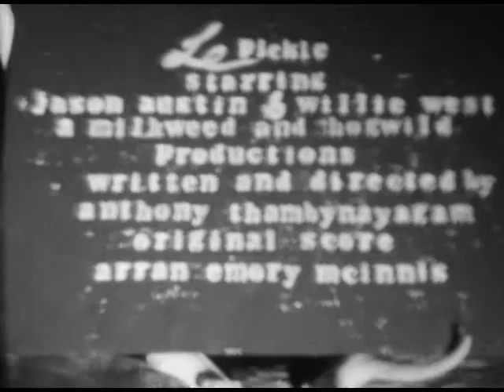Le pickle by Anthony Thambynayagam and Jason Douglas Austin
Le Pickle
by Anthony Thambynayagam

Starring Jason Douglas Austin & Willie West
Original Score by Arran Emory McInnis
Produced by Milkweed & Hogwild Productions
Stunt work by Tang
-ake up & Special Effects by Ed Kroupa, Katrina Toft, Nichole Rathburn, & Michael Koehler

A man comes home to find himself in a pickle.